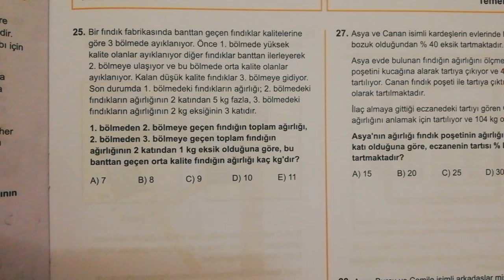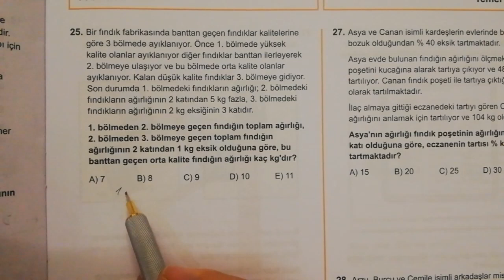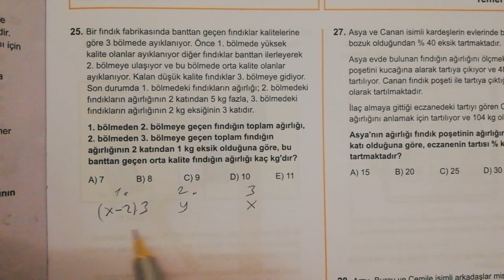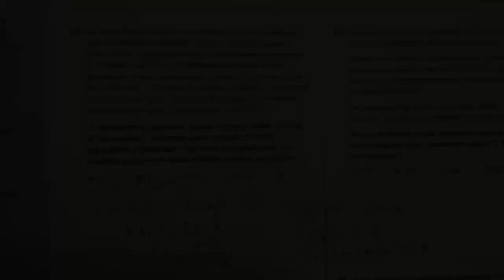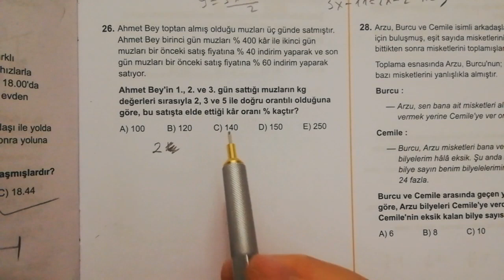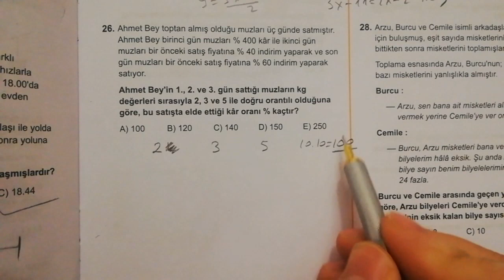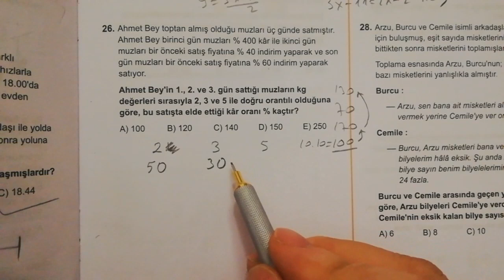Geceye TYT' lik 2 Problem Bırak 👍 3D..Türkiye Geneli..